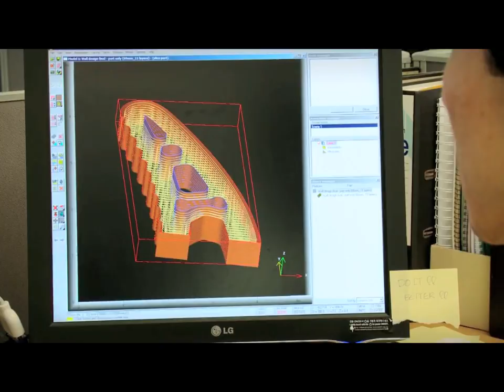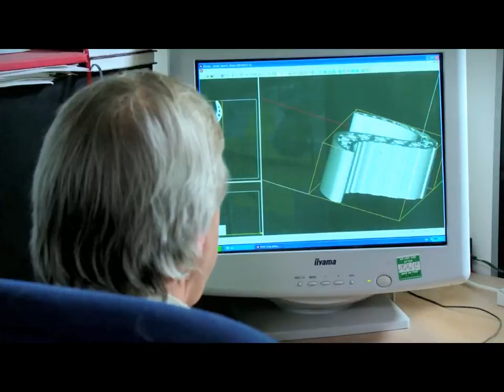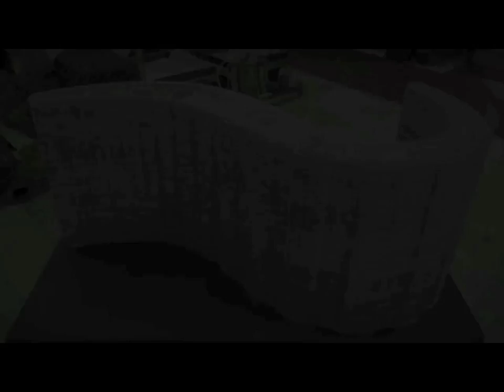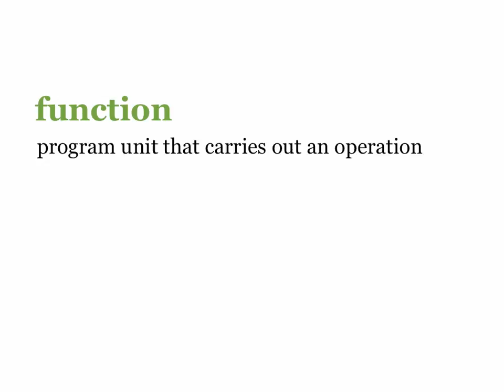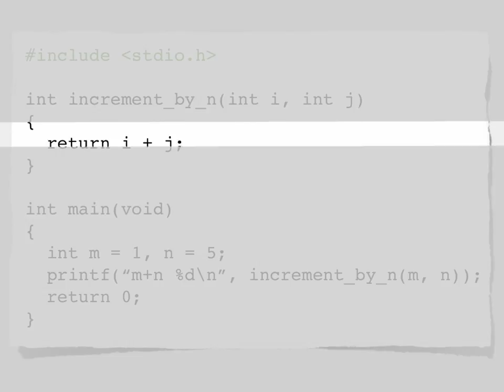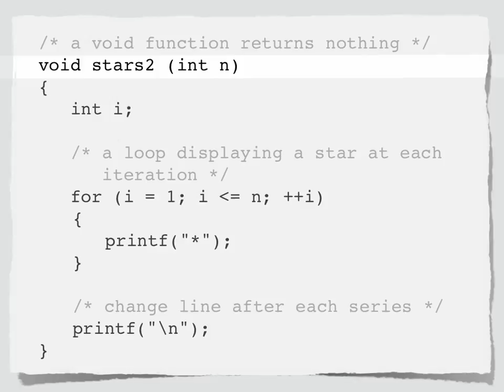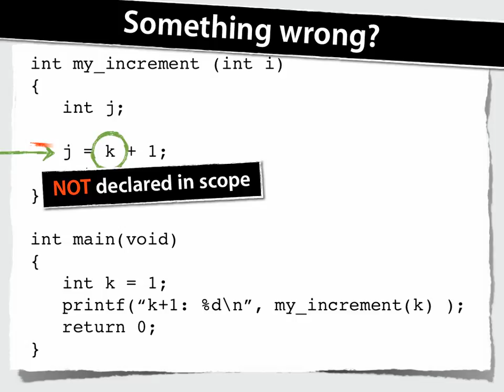Functions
Introduction to Computer Science in C with Prof. Kosta Derpanis, Ryerson University